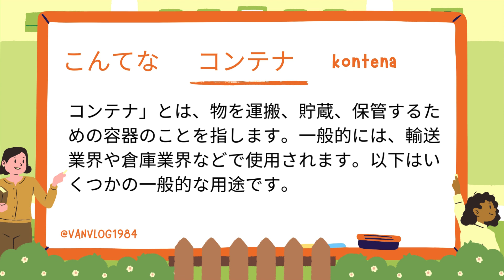【特定技能外食業】飲食物調理ことばの勉強テキスト 第39